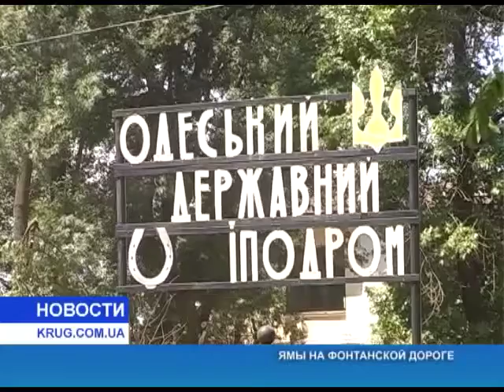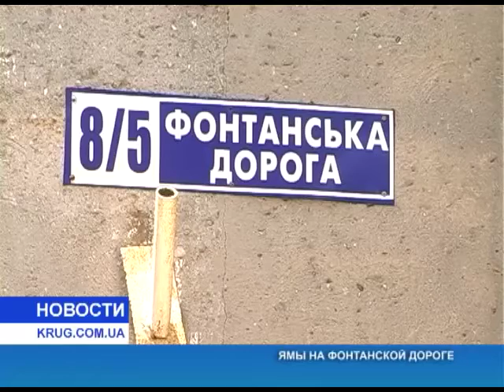Ямы на Фонтанской дороге